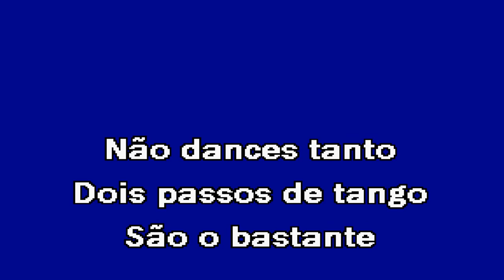A CIGARRA E A FORMIGA Mão Cabeça Karaoke